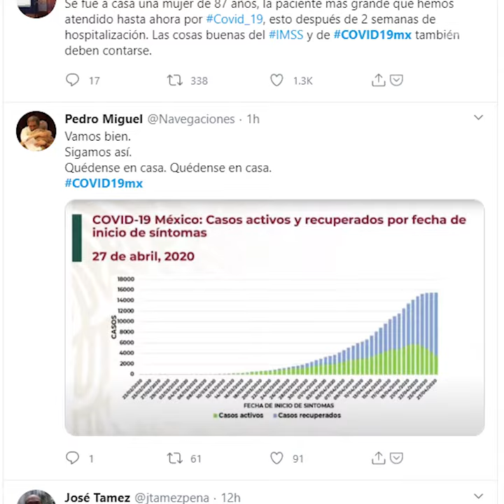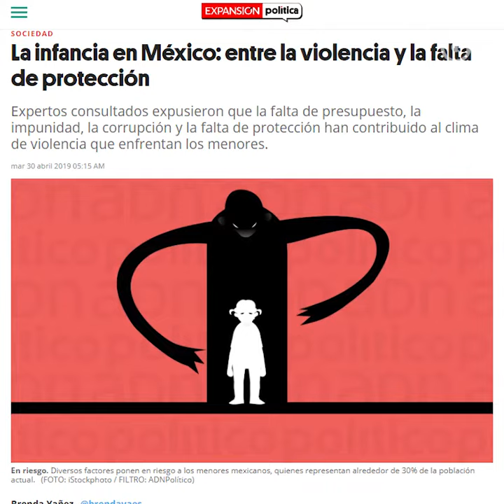LAURA BALLESTEROS | NO SIN LOS NIÑOS Y NIÑAS, COVID-19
Los niños y niñas de todo el país también tienen dudas sobre el coronavirus. Es momento de visibilizarlos.